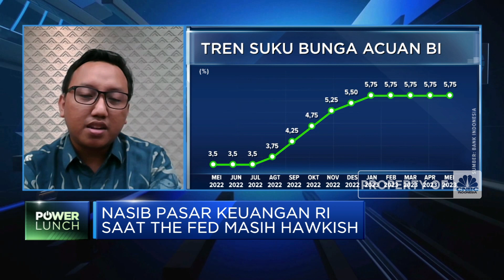Bunga Acuan The Fed Bisa Naik 2 Kali Lagi, Efek ke RI Gimana?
Setelah menahan suku bunga acuan di level 5-5,2%, Bank Sentral AS memberi sinyal adanya potensi kenaikan tingkat Fed Funds Rate (FFR) sepanjang 2023.

Head of Research & Fund Manager Syailendra Capital, Rizki Jauhari menilai prospek The Fed untuk mengerek suku bunga acuan bisa terjadi di bulan Juli dan mendekati akhir Desember 2023.

Seperti apa pelaku pasar melihat arah kebijakan The Fed? bagaimana juga dampaknya ke pasar keuangan RI? Selengkapnya simak dialog Anneke Wijaya dengan Head of Research & Fund Manager Syailendra Capital, Rizki Jauhari  dalam Power Lunch, CNBC Indonesia (Jum’at, 16/06/2023)